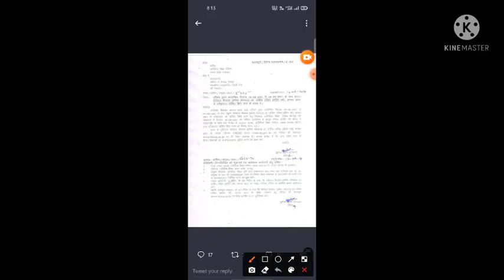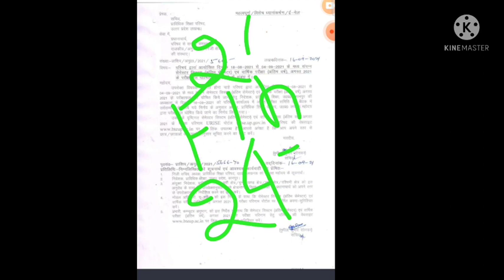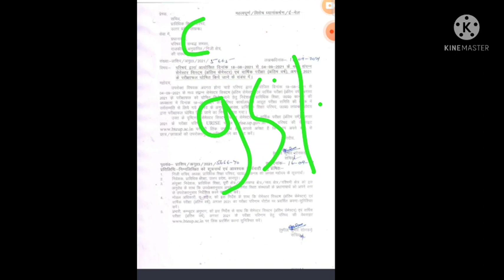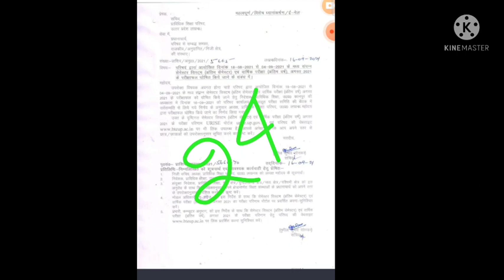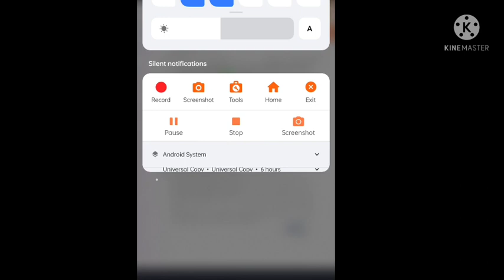BTEUP final year result/bteup latest news today/bteup latest news/bteup online exam news today/bteup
all query